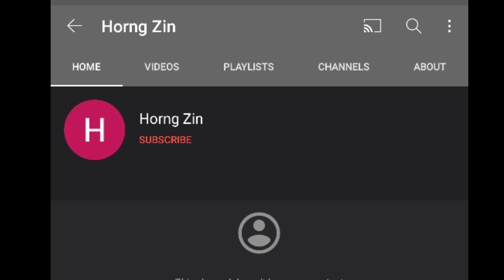លង់អស់ពីខ្លួនតាមប្រមាញ់ Gerrard iconic moment player